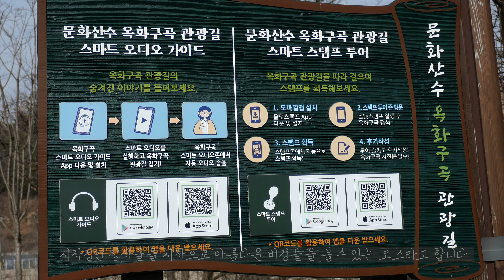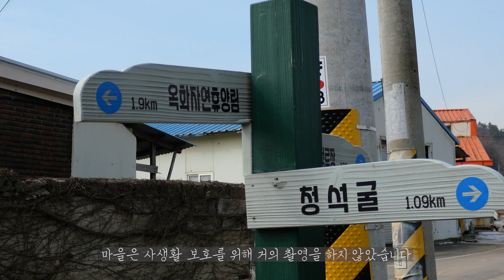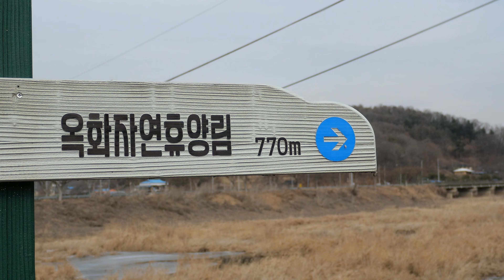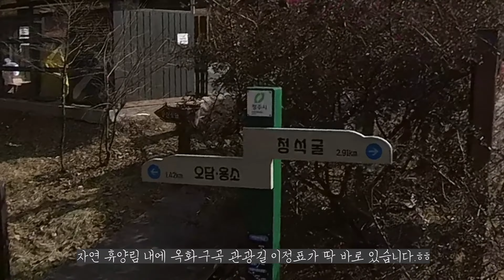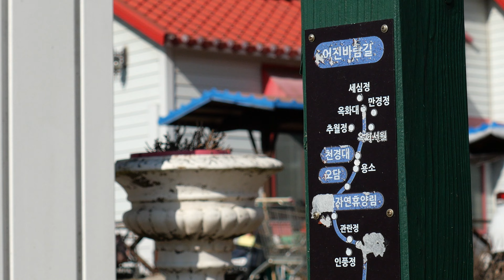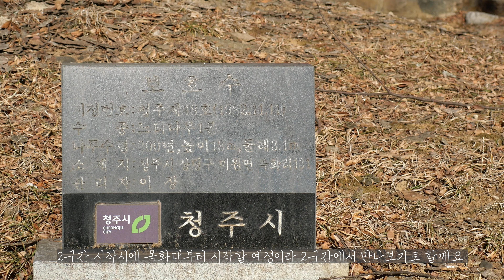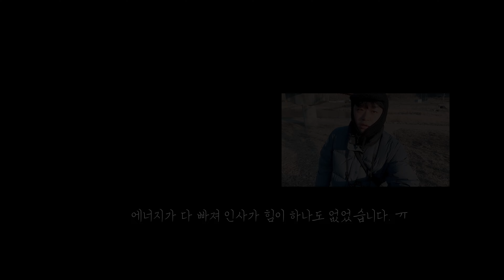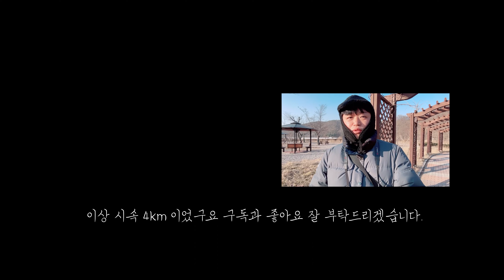[4K] EP.50 청주의 비경을 담은 옥화구곡 관광길 1코스 어진바람길을 다녀왔습니다.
[1구간 어진바람길]
①청석수변공원 ②옥화자연휴양림 ③오담
④천경대 ⑤옥화대 / 총거리 5.6KM
[시작점]
- 청석굴 주차장
 충북 청주시 상당구 미원면 남부로 6724-35 청석굴편의시설

안녕하세요 시속 4KM입니다. 이번 영상은 청주의 아름다운
트레킹 코스 옥화구곡 관광길 3구간 중 1구간 어진 바람길을

겨울에 다녀와서 그런지 길을 걷는 분은 없었습니다만
날씨가 좋은 삼계절에 꼭 다녀와보시길 강력
추천 드리는 길입니다.

총 3구간으로 한번에 다녀오시는걸 권해드리며 저는
구간마다의 아름다움을 알려드리기 위해 나눠서 걸어볼
예정입니다.

** 하지만 마을을 지나는 구간에서 마을 주민 분들의
    불편도 호소하는 부분도 있었습니다.
(심어놓은 꽃이나 작물을 무단으로 채취해간다고 합니다.)